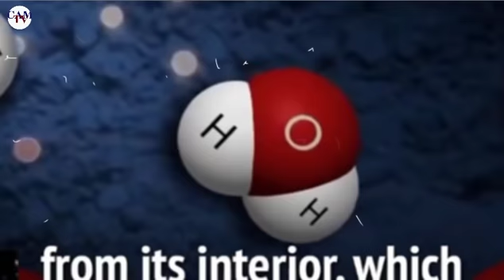ភពព្រះចន្ទអាចធ្លាប់មានជីវិតរស់នៅកាលពី ៤ពាន់លានឆ្នាំមុន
សូមស្វាគមន៍មកកាន់ពិភពនៃចំណេះដឹងប្លែក!
យើងខ្ញុំសូមអរគុណចំពោះការគាំទ្រ និងសូមអធ្យាស្រ័យចំពោះកំហុសឆ្គងផងដែរ។
នៅទីនេះមានវីដេអូថ្មីៗបន្ថែមទៀត៖